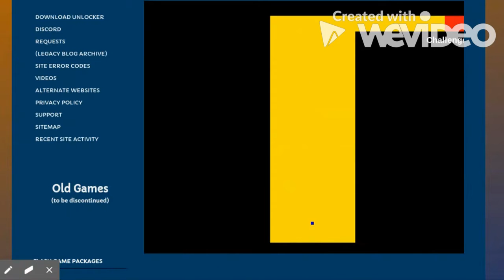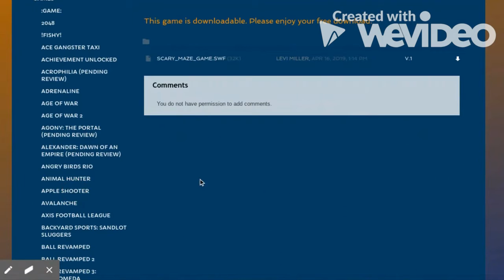Failing Moments of May